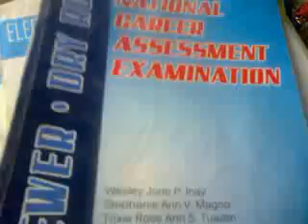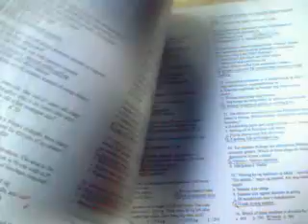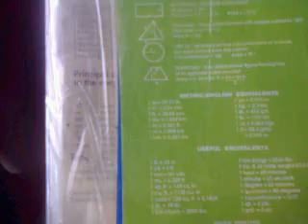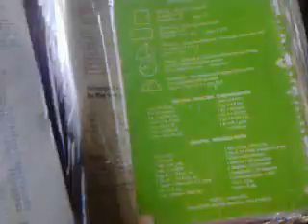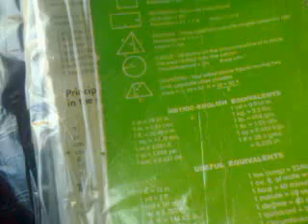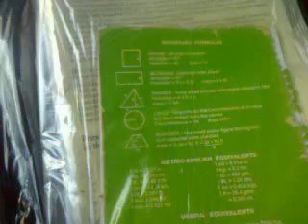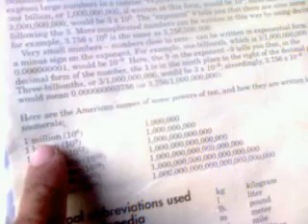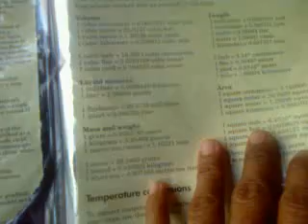talaga nag ipon ako ng ganito